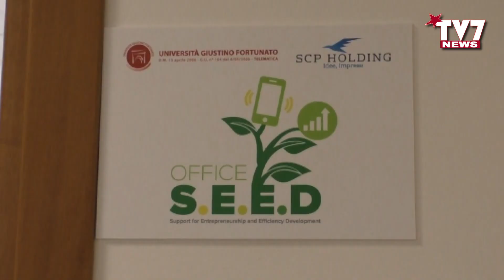UNIFORTUNATO, INAUGURAZIONE NUOVO UFFICIO DI ATENEO S.E.E.D.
Presso l’Università Giustino Fortunato di Benevento si è tenuta l’inaugurazione del nuovo ufficio di Ateneo S.E.E.D. –  Support for Entrepreneurship and Efficiency Development.
Il servizio per studenti e laureati Unifortunato, aperto anche collaborazioni con tutto il territorio, nasce da una partnership tra l’Ateneo telematico e la SCP Holding di Antonio Domenico Ialeggio e Corrado Vittorio Ferrara.
Proprio nell’ambito delle attività relative al public engagement ed alla terza missione, lo sportello si occuperà della diffusione della cultura accademica dell’autoimprenditorialità e del supporto alla creazione di nuove imprese (start up).
L’obiettivo è fornire un supporto concreto alla nascita di nuove iniziative imprenditoriali, offrendo consulenza gratuita orientata alla validazione delle idee, alla loro strutturazione, all’accompagnamento per la costituzione, al fundraising e alla partecipazione a bandi.
Lo stesso servizio si occuperà di attività mirate anche agli studenti degli ultimi anni delle Scuole Superiori, collaborando, unitamente a Confindustria Benevento, per consolidare l’esperienza del progetto nazionale I Factor.
Alla cerimonia di inaugurazione dello sportello ed alla presentazione del programma delle attività sono intervenuti il Magnifico Rettore dell’Università Giustino Fortunato, Prof. Giuseppe Acocella, unitamente ai Delegati al Public engagement, Prof. Paolo Palumbo, alla Ricerca, Prof.ssa Ida D’Ambrosio, ed alla Terza missione, Prof. Antonio Ciaschi, nonché i responsabili della SCP Holding, Dott. Antonio Domenico Ialeggio e Dott. Corrado Vittorio Ferrara.

Ai microfoni di TV7 il Magnifico Rettore dell’Università Giustino Fortunato, Prof. Giuseppe Acocella, intervistato da Alfredo Salzano.